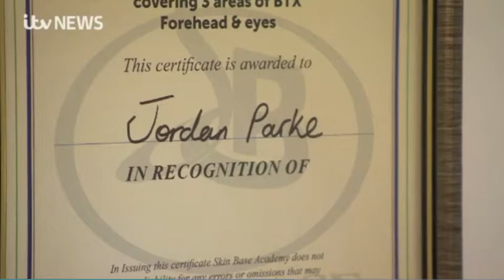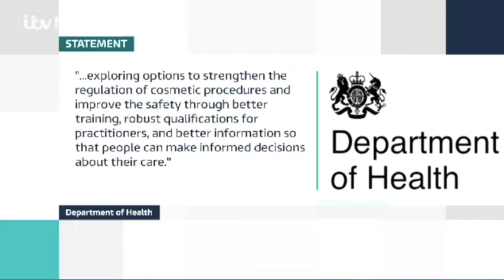A quarter of complaints about faulty lip fillers have come from people living in the North West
Save Face Director Ashton Collins discusses the risks of patients undergoing lip fillers with non-medics.